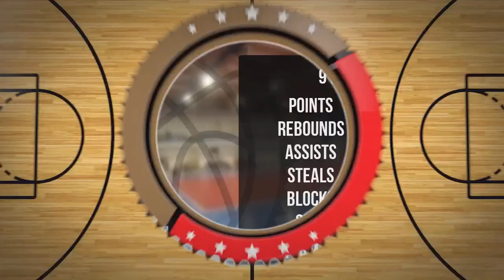Antoni Góral Player Mixtape DC83 Brodnica 2023